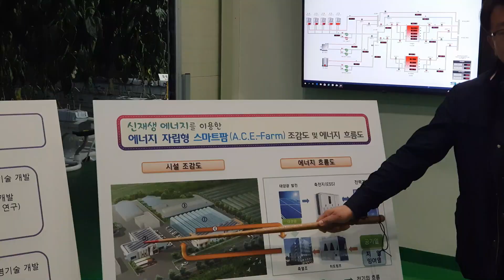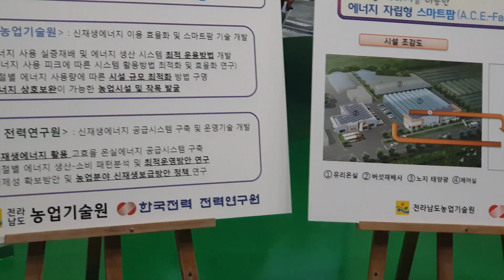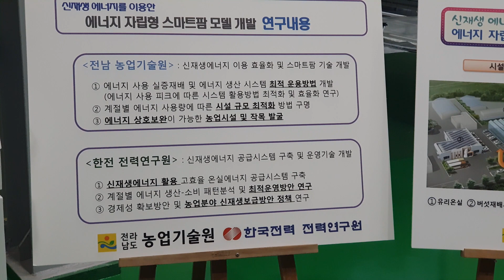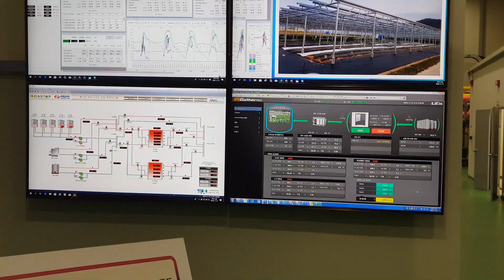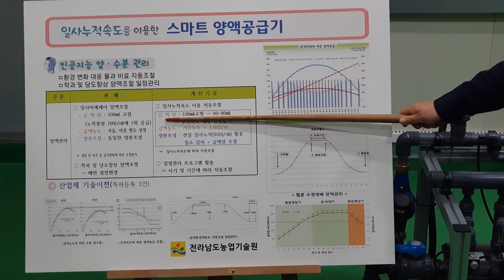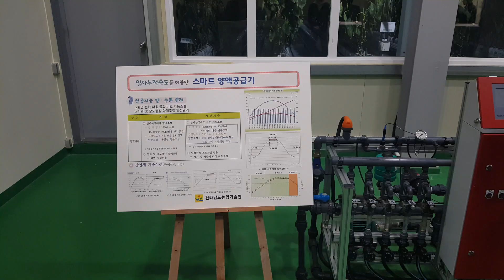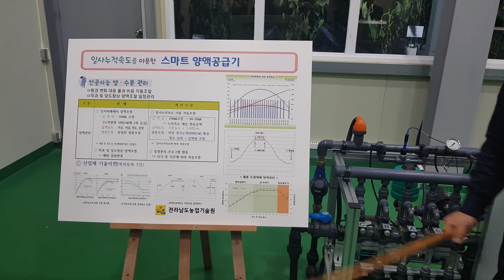신재생에너지 활용 에너지 자립형 스마트팜 연구동 소개 전남농업기술원 한국전력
신재생에너지 활용 에너지 자립형 스마트팜 연구동 소개

스마트팜 히트펌프 전남농업기술원 김희곤 연구관님의 상세한 소개 한국전력 전력연구원 태양광발전 영농경영형 태양광 패넬설치 온실 자동화된 환경제어
축열조 관리
일사누적속도를 이용한 스마트양액공급기(식물이 먹을만큰 양분을 준다는 의미)
축전시설(전기에너지저장실; ESS)
펠렛보일러
탄산가스 시비장치
공기열 히트펌프
에너지 분배 공조실